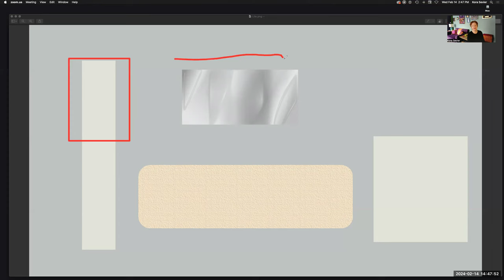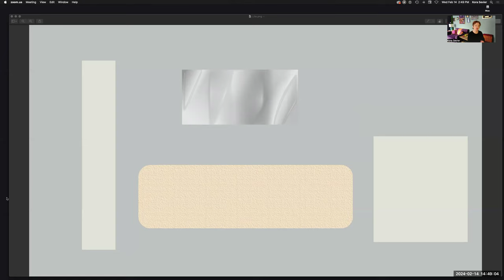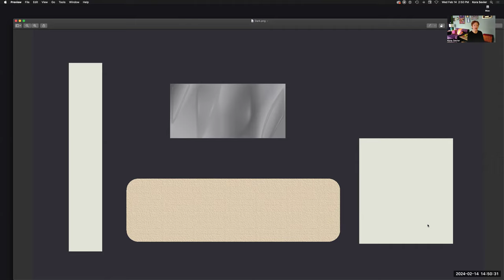How To Make A Dark Room Brighter.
Dark colours can actually make a room feel brighter and larger when used properly. Kora Sevier of K Colour explains how this works.